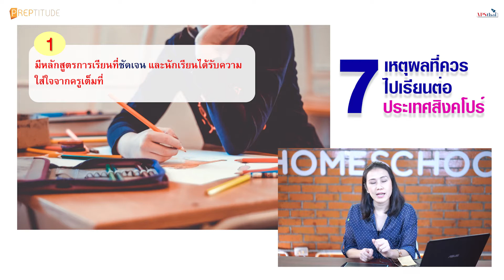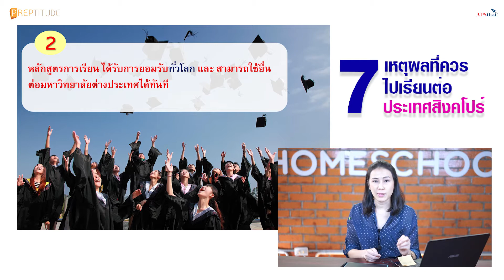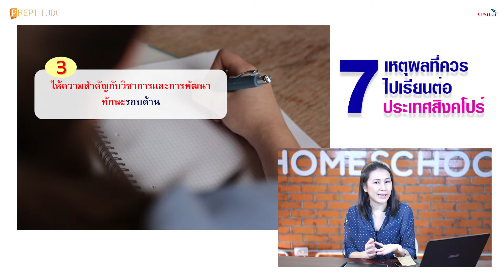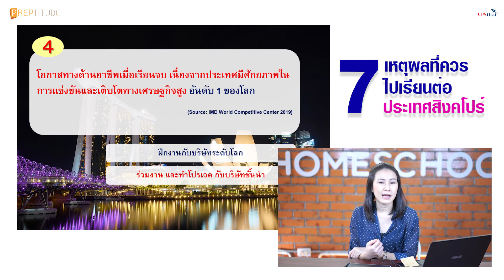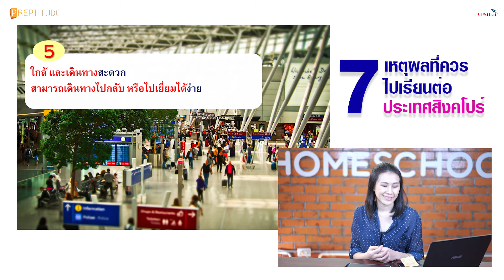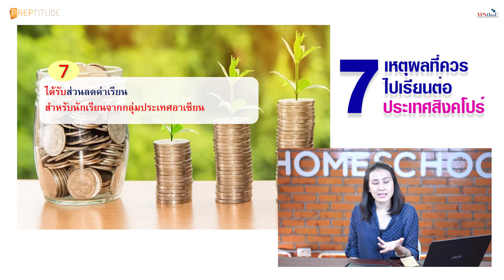7 เหตุผลที่ควรไปเรียนต่อประเทศสิงคโปร์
ทำไมสิงคโปร์ถึงเป็นประเทศที่ควรไปเรียน ?
วันนี้ ครูเจนจะมาบอกเหตุผลให้กับทุกคนที่กำลังสนใจ และอยากไปเรียนต่อที่ประเทศสิงคโปร์กันค่ะ

ไปฟังกันเลย